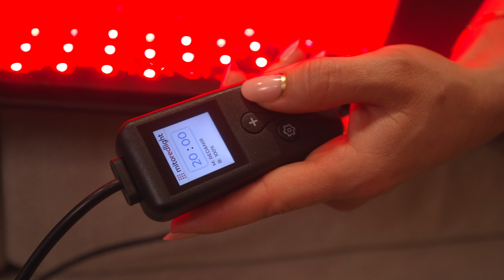Mito Red Light Therapy - MitoPOD™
The brand new Mito Red Light MitoPOD™ is one-of-a-kind. The POD's unique triple-chip diode contains one 660nm, 810nm and 830nm chip. This means you get 2,320 LED diodes with an incredible 6,960 LED chips total! (33% red and 67% NIR).

Lightweight and portable MitoPOD™ is great for red light therapy at home or on the go!